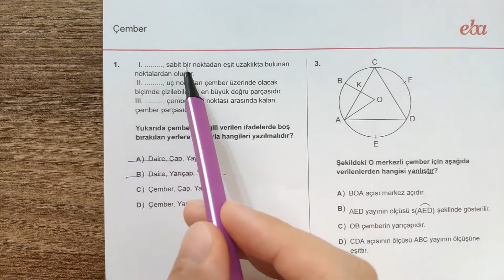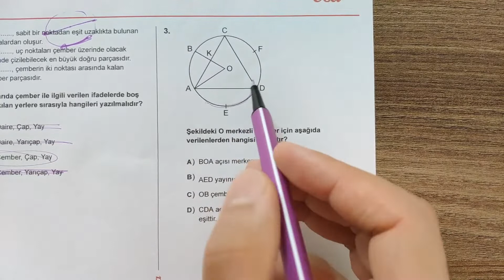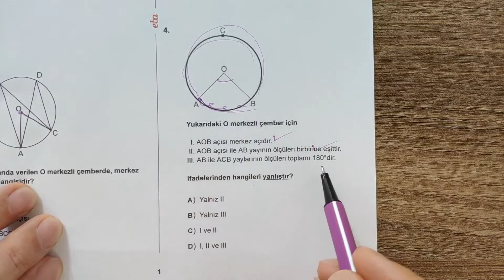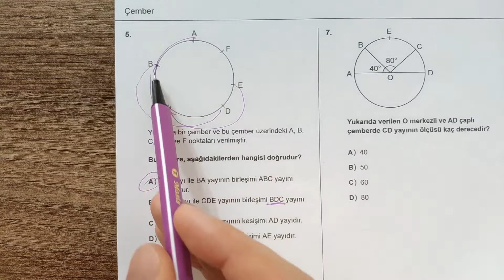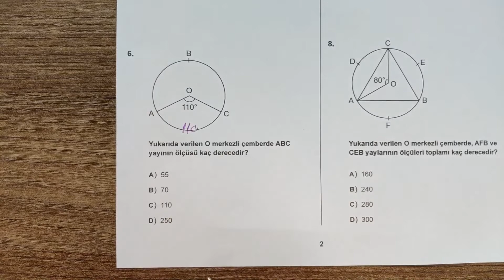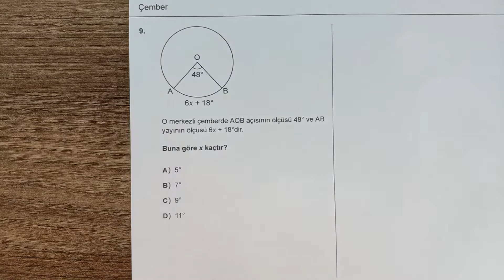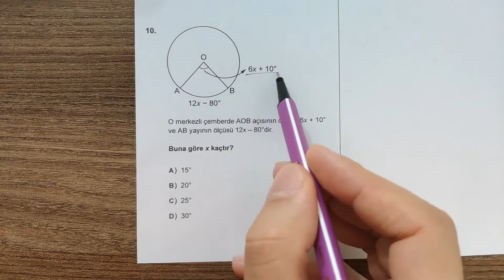Eba Çember - 1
Yukarıdaki bağlantıdan testi indirebilirsiniz.